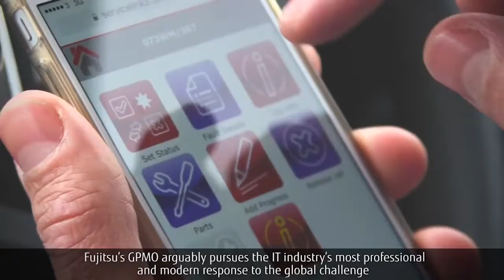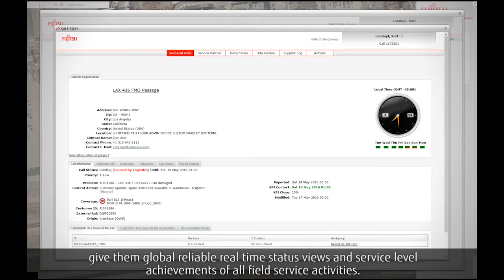Fujitsu Global Program Management Office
L’Hybrid IT gioca un ruolo importante nel mondo digitale. Oltre alle soluzioni Cloud, molte aziende usano ancora ambienti IT tradizionali per gestire il proprio business. Fujitsu offre un servizio di supporto da remoto e onsite che ti permette di gestire il tuo business, migliora la tua user experience e aggiunge valore alla tua organizzazione, in qualunque parte del mondo, 24 ore su 24 a livello globale.

Fondato nel febbraio del 2004, il Global Program Management Office (GPMO) offre un Centro Operativo Globale per tutti i servizi di supporto onsite, basato su metodi di servizio internazionali e processi standardizzati, infrastrutture e governance centralizzate, assicurando coerenza globale in più di 180 paesi in tutto il mondo.